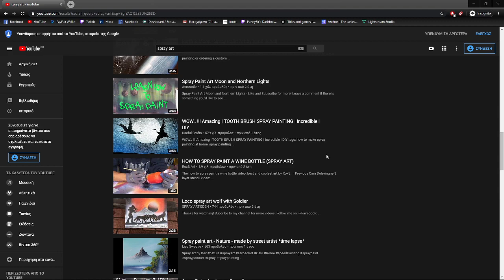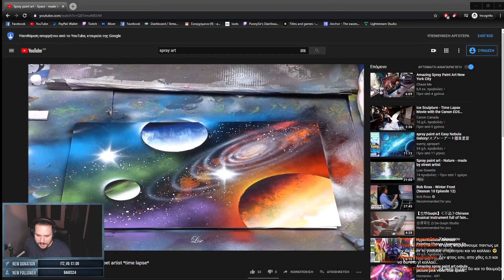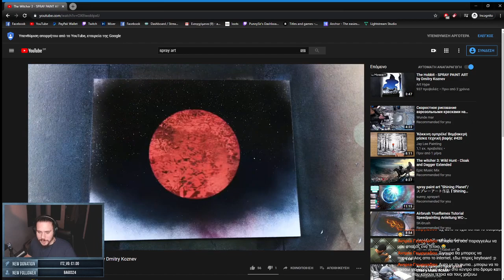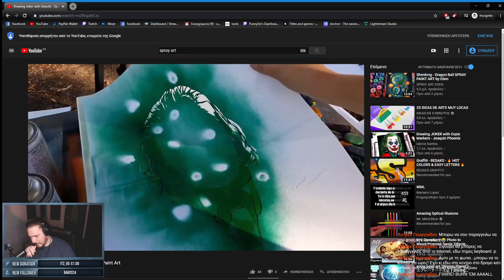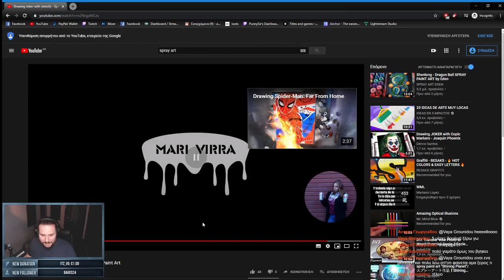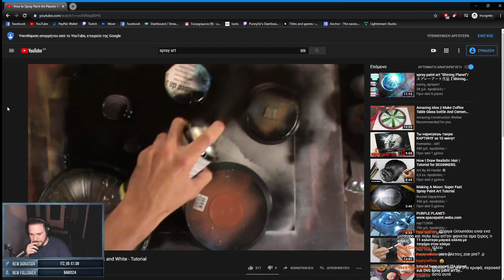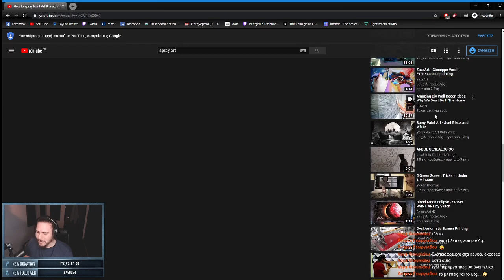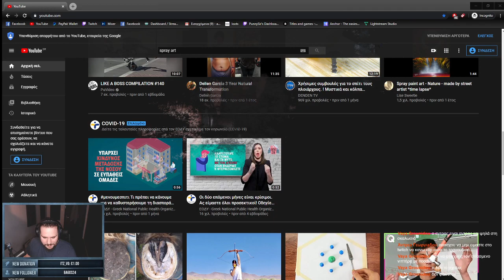isoLate Night Show | 42η μέρα καραντίνας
Αν σου αρέσει το περιεχόμενο μοιράσου το με κάποιον που πιστεύεις πως θα του αρέσει, κάνε like ή dislike και πες τη γνώμη σου στα comments!

(*Δεν είναι κακό να κάνεις αρνητικά σχόλια, κακό είναι να μην έχεις τρόπους! Τα αρνητικά σχόλια βοηθούν να γίνει καλύτερο το περιεχόμενο)